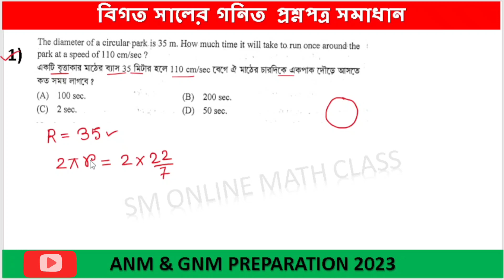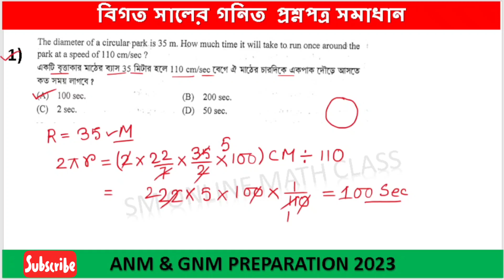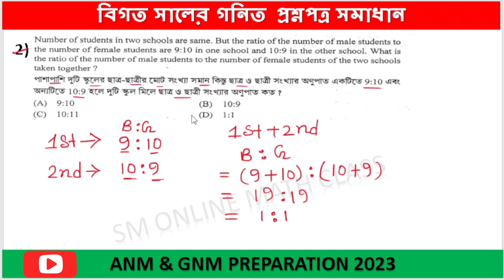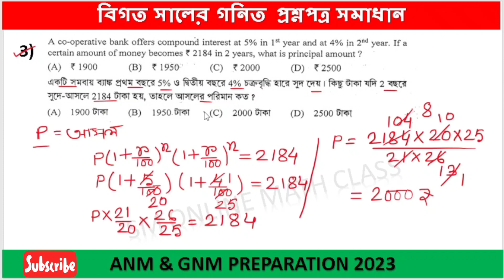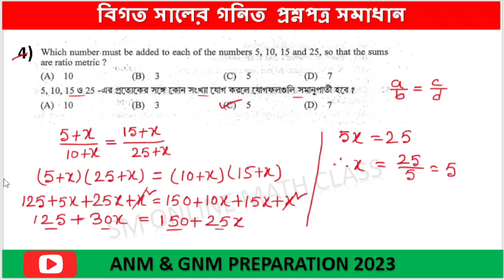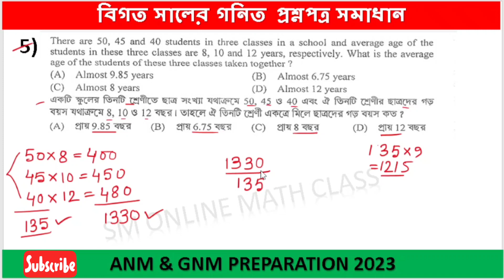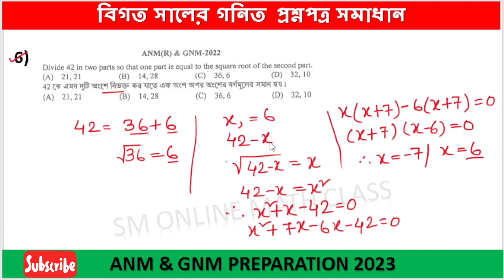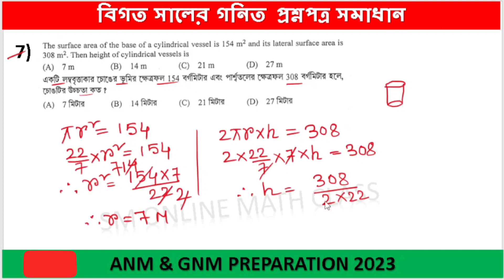Anm & Gnm Preparation 2023 / anm & gnm math previous year question solve / anm & gnm nursing math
আজকের এই ভিডিওতে আমরা বিগত বছরে নার্সিং এক্সাম এ আসা বেশকিছু গুরুত্বপূর্ণ অংকের প্রশ্নের সমাধান করেছি।

জুলাই মাসের 2 তারিখে তোমাদের এন্ট্রান্স এক্সাম অনুষ্ঠিত হবে । এই পরীক্ষায় 10 নম্বরের অংকের প্রশ্ন করা হবে । আমাদের এই চ্যানেলে নিয়মিত তোমাদের অধ্যায়ভিত্তিক সমস্ত অঙ্কের ক্লাস ক্লাসগুলো সবার আগে পাওয়ার জন্য তোমরা অবশ্যই আমার চ্যানেলটি ফলো করো  । এ প্রত্যেকটি তোমাদের এন্ট্রান্স এক্সাম এ আসার মত উপযোগী ।
♦️Anm & Gnm Important Class link ♦️

🎯Anm & Gnm Life Science Class No 2 link

🎯Anm & Gnm Life Science Class No 3 link -

🎯Anm & Gnm Life Science Class No 4 link -

🎯 Anm & Gnm Life Science Class No 5 link -

2023 anm gnm preparation
anm gnm life science class 2023
2023 math mcq

📌  SM ONLINE MATH
FROM-MALDA, WESTBENGAL(INDIA)